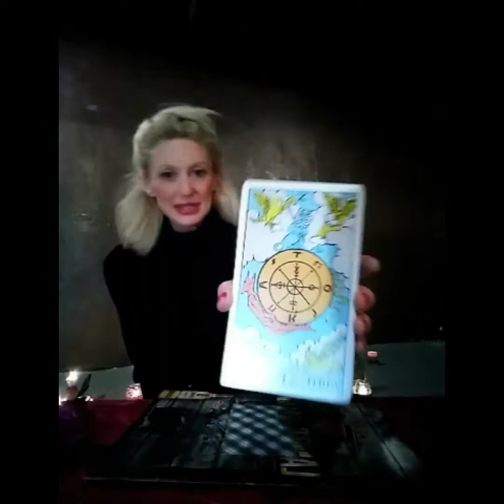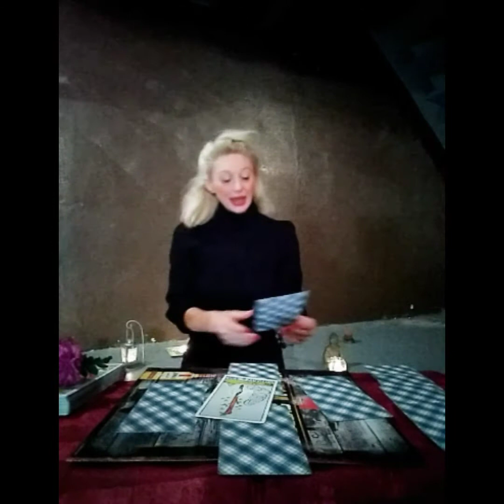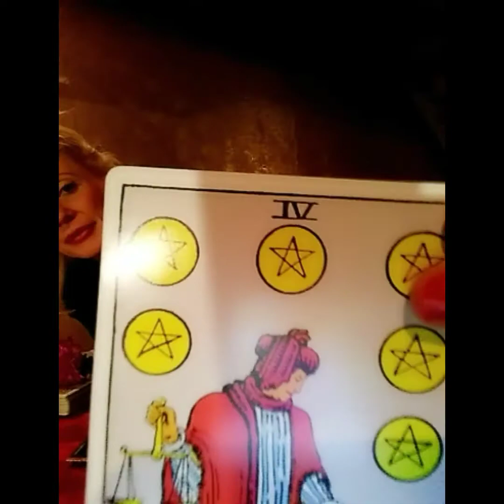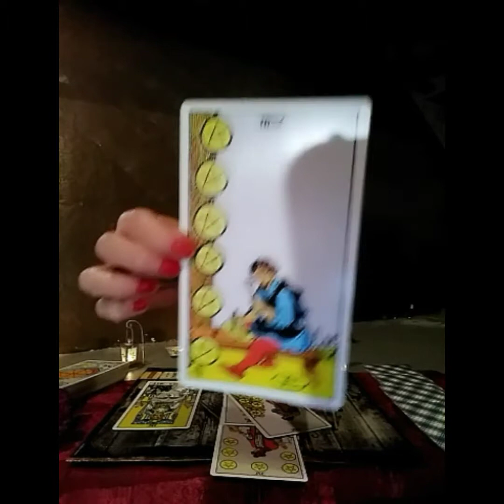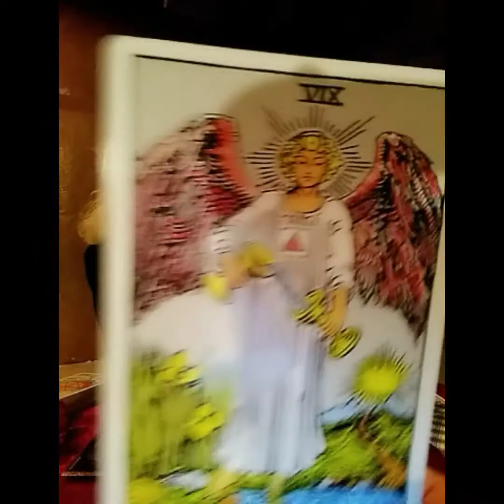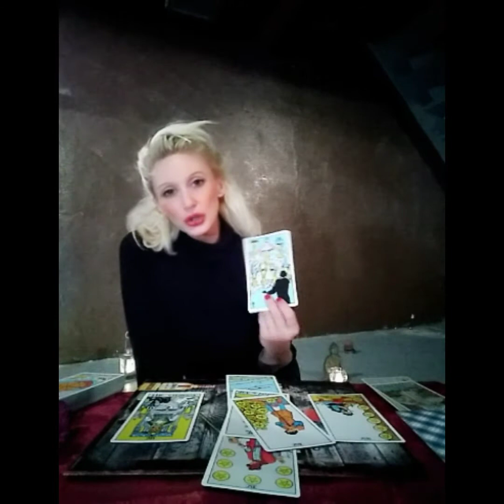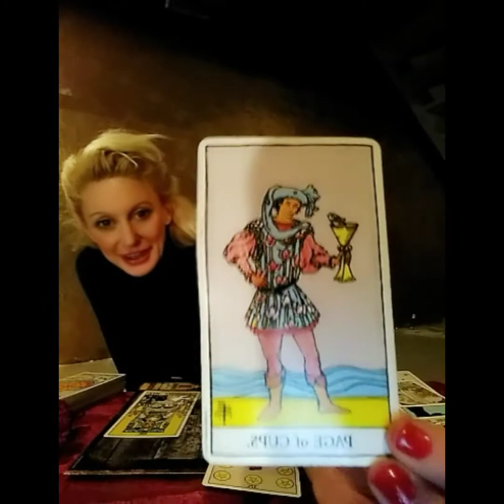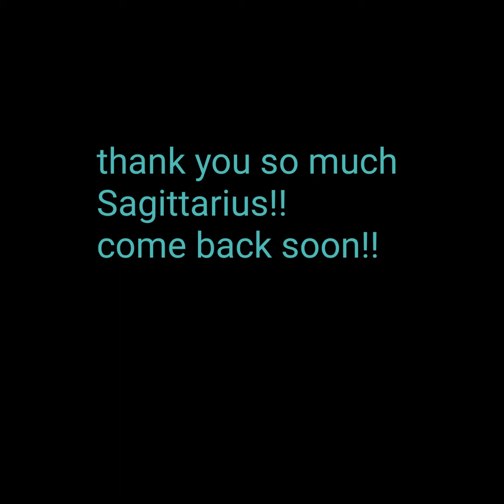SAGITTARIUS? I KNOW THIS IS PASSION ❤️ BUT..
Are you actually going to let your lover have the upper hand?!! Must be love!